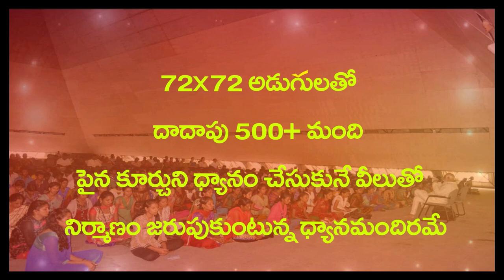ధ్యానానికి ఎక్కువ సమయం కేటాయించాలంటే?cant sit more time for meditation why?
Books was written:
1. seth mahagnanam 2. seth maha pravachanalu, 3. budduni hrudayam nundi.